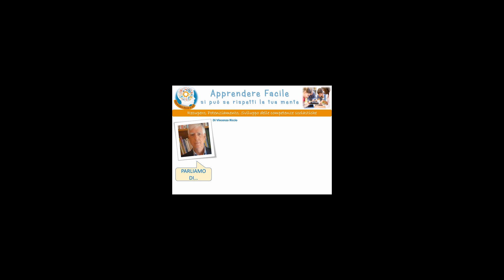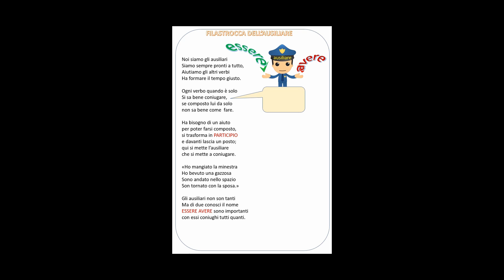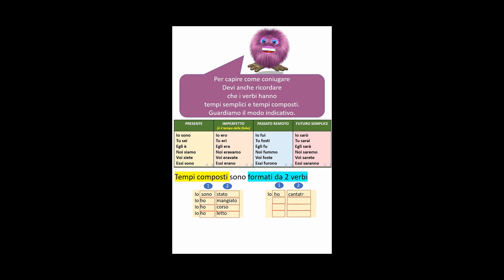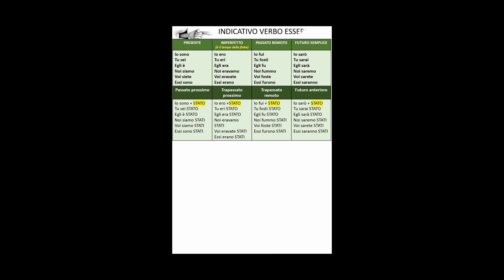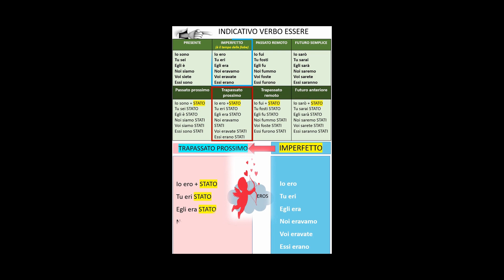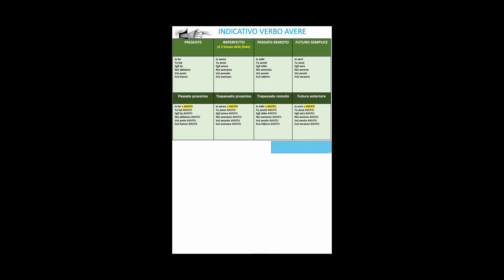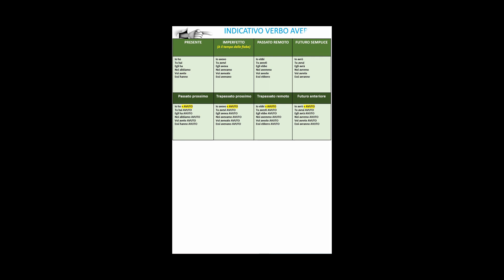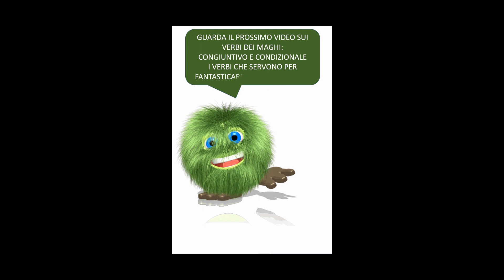VERBI: indicativo del verbo essere ed avere, un nuovo metodo di studio.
I verbi italiani sicuramente non sono facili. Abbiamo cercato di trovare un metodo che faciliti l'apprendimento dei verbi. Da dove partire? Dai verbi essere ed avere, conoscerli bene significa avere le basi per capire e coniugare i verbi.
Come metodo usiamo il metodo dell'associazione con "immagini ponte" che permettono di ricordare con facilità.
Prossimo video congiuntivo e condizionale del verbo essere.
Però, c'eè sempre un però, tu studenti devi studiarli se non li studio sarà molto difficili che li impari. Come studiarli? Ascolto per 5 minuti al giorno il video, finche non diventi sicuro.